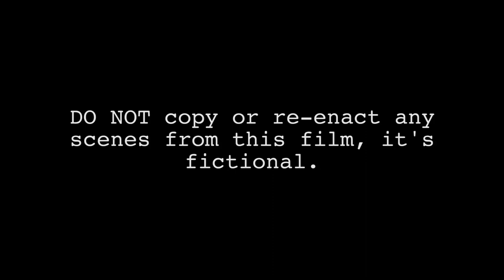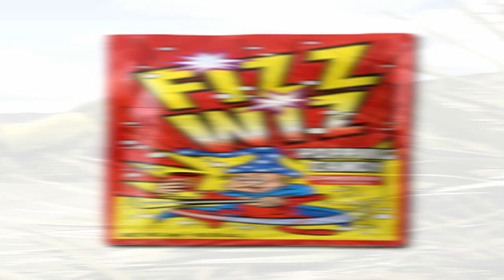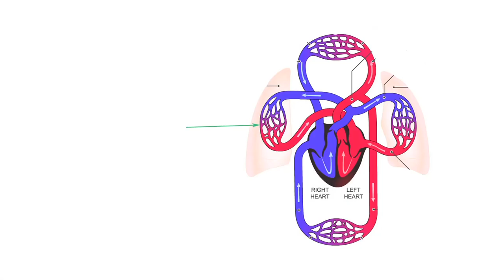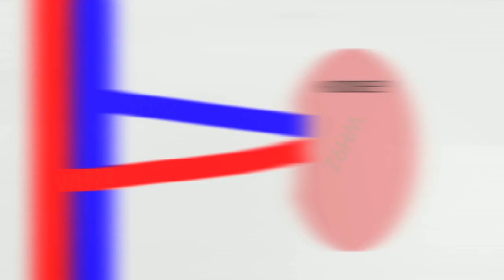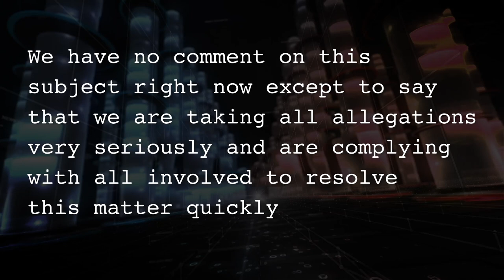The Sound Of Addiction - FACTERIA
DO NOT repeat or re-enact anything you have seen on this film - it's a joke!

Facteria (a current affairs programme bringing you cutting edge reports) presents 'The Sound Of Addiction'. Exposing a previously unreported narcotic problem, which has devastated a small village in South East Cornwall. Addiction has a new sound…

Written and Directed by Anthony Butler

Starring:
Rodney World - Anthony Butler
Julie Jones (Addict) - Steph Hopgood
Sgt J Roberts - Anthony Butler
Shop Keeper - Sue Carleton
Addict Colleague - James Pearce

Resident Interviews:
  Rhona Doyle
  Guy Carleton
  Kat Dougherty and Pete Buttery
  Simon Wainwright

Table Junkies:
  Adam Robinson
  Anthony Butler

Halloween Reconstruction:
  Ewan McSherry
  Mary McSherry
  Pat McSherry
School Sacking Reconstruction:
  Rhona Doyle
  Simon Wainwright

Scientists:
  Simon Wainwright
  Anthony Butler

Cot Addict:
  Ella Butler

Drug Scenes and Faces:
  Anthony Butler

Shot by:
  Anthony Butler
  Ben Foster

Edited by:  Anthony Butler

Graphics by:
  Anthony Butler
  (Intro template by Voxeline)
  Thanks Simon Wainright

Music From:
  Media Music Now
  Audio Jungle

Thanks to:
  Ben Foster
  Downderry Stores
  Simon Wainright
  Tamsyn Alderton

Special Thanks To:
  Producers of Fizz Wizz
  and all the sweets we've
  loved for years..